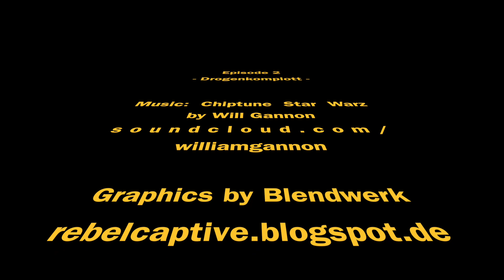[S01E02] X-Wing Battle Report - Master and Apprentice [german]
Episode 2 - Drogenkomplott - Erneut führt der Deutsche X-Wing Meister 2014 Darth Bane einen imperialen Kampf gegen den Abschaum der Galaxis seines Schülers hukash.